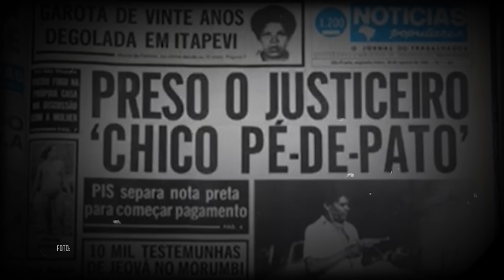Quem foi Chico Pé de Pato, um Justiceiro Brasileiro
Neste vídeo, nosso querido Ivan Lima conta a saga de Francisco Vital da Silva, baiano de Campo Alegre de Lourdes, que migrou para a cidade de São Paulo com o objetivo de melhorar de vida. Atuando como pedreiro, constituiu família e acabou abrindo seu próprio comércio. Por causa de um crime grave cometido contra sua esposa e sua filha, Vital da Silva procurou fazer vingança com as próprias mãos, se tornando um dos justiceiros mais conhecidos e odiados de São Paulo: Chico Pé de Pato.

Ficha Técnica:

ROTEIRISTA: Mateus Graff / EDITOR DE VÍDEO: Elton Carvalho, Herbert Ramos / ILUSTRADOR (THUMBNAIL): Vinícius Resende  /   DIRETOR DE FOTOGRAFIA / OPERADOR DE CÂMERA: Francisco (Sombra) / CINEGRAFISTA: Filipe Narezzi / ASSISTENTE DE ESTÚDIO: Danyllo Freitas / AUXILIAR DE CÂMERA: Carlos de Freitas / AUXILIAR DE CÂMERA: Yury Thalysson Santos / PRODUTOR: Thales da Guarda / GERENTE DE PRODUÇÃO: Augusto Ijanc / CAPTAÇÃO E EDIÇÃO DE ÁUDIO: Marlúcio Rezende / CHEFE DEP. YOUTUBE: Muryllo Vilela /  REVISÃO DE ROTEIROS: Maurício Moreira / PRODUTOR EXECUTIVO: Luiz Phellype Alves